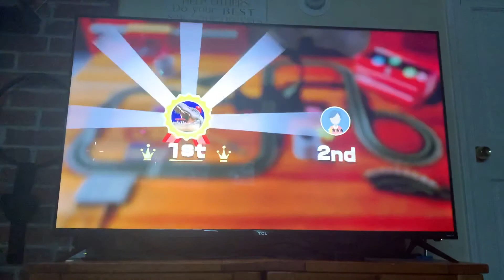Clubhouse Games: Slot Cars: 3 Track Circuit: 1:27.8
Clubhouse Games: 51 Worldwide Classics
Slot Cars 3 Track Circuit in 1:27.8.

Winning run starts at 0:41